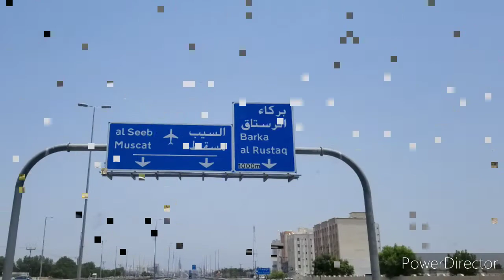Going back home for good